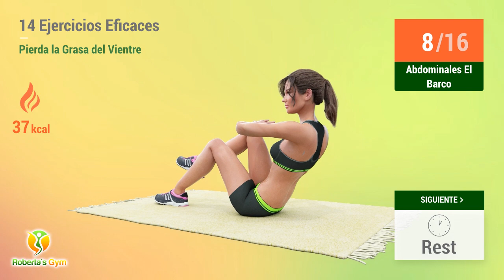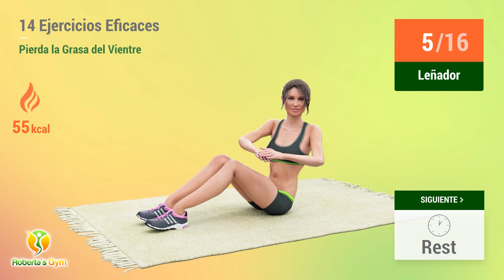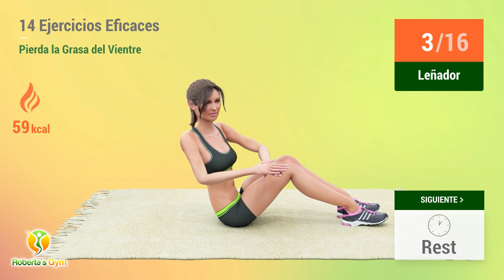LOS 14 EJERCICIOS MÁS EFICACES PARA PERDER GRASA DEL VIENTRE RÁPIDAMENTE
Si te sientes incómoda con ese poquito de grasa en el vientre, o no te sientes cómoda llevando una ropa más ajustada o corta, no te preocupes, ¡este entrenamiento te ayudará!

Con 14 ejercicios súper eficaces, que se realizarán tanto de pie como en el suelo, podrás trabajar todos los músculos abdominales, acelerando tu metabolismo y haciendo que el proceso de quemar la grasa del vientre sea más rápido y efectivo.

¡Así que no pierdas tiempo y empieza a deshacerte de ese exceso de grasa ahora mismo!

¡Vamos! 💪❤️

TIMECODES:

00:00 Overhead Reach
00:32 Descanso
00:49 Abdominales Oblicuos
01:22 Descanso
01:40 Oblique Twist Squat
02:52 Descanso
03:09 Scissor Kicks
03:28 Descanso
03:46 Abdominales Con Toques Laterales
04:39 Descanso
04:56 Step Back Jacks
05:27 Descanso
05:45 Sumo Squat Dip
06:15 Descanso
06:32 Plank
06:55 Descanso
07:13 Abdominales El Barco
07:46 Descanso
08:03 V Up
08:41 Descanso
09:04 Walk Downs
10:16 Descanso
10:38 Leñador
11:18 Descanso
11:41 Leñador
12:21 Descanso
12:43 Abdominales Mano A La Rodilla
14:00 Descanso
14:22 Windmill